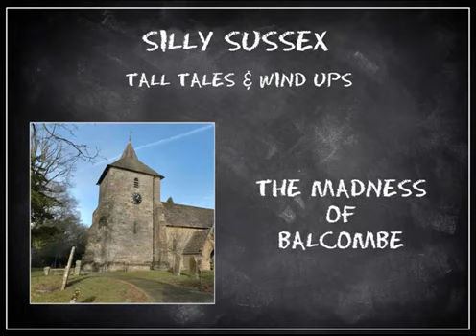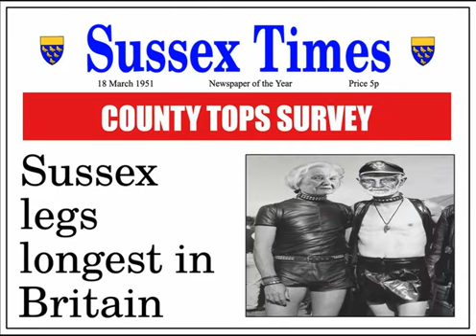SILLY SUSSEX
Discover the humour and tall tales of Sussex, a new film and talk by John Lawrenson.